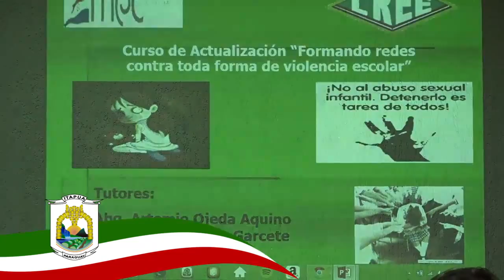PROPONEN REDES CONTRA TODA FORMA DE VIOLENCIA